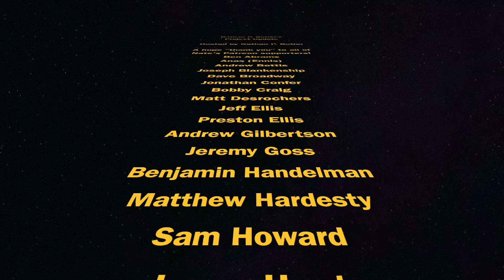Nathan P. Butler's Project Update: July 2020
This video, primarily designed for Patreon supporters and others who are longtime followers of Nathan P. Butler's projects, acts as an update on his various projects as of the month noted in the title.